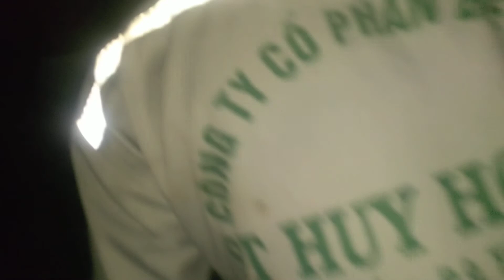theo chân thợ săn ong, bắt sống ong vò vẽ ban ngày.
Bình Trần Kính chúc cả nhà nhiều sức khỏe có nhiều niềm vui khi xem video nhé, hôm nay mình chơi lớn hốt tổ ong vò vẽ hung dữ, cảm ơn cả nhà đã thương mà xem ủng hộ mình nhé, nhớ bấm vào các link dưới đây để xem mình chinh phục những tổ ong khủng và tai nạn nghề nghiệp, đăng ký là hoàn toàn miễn phí và bấm chuông để nhận được video mới nhất của mình cả nhà nhé cảm ơn cả nhà nhiều lắm.
Đó là những video của kênh cuộc sống quanh ta rất mong cả nhà xem ủng hộ mình nhé.